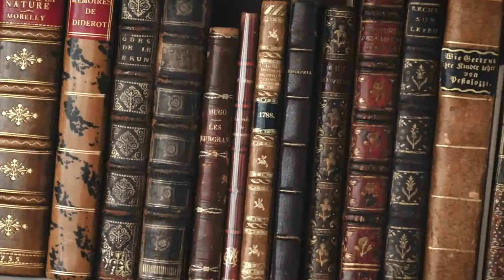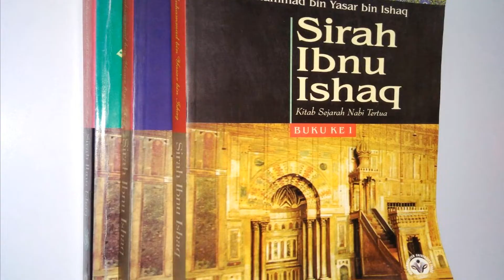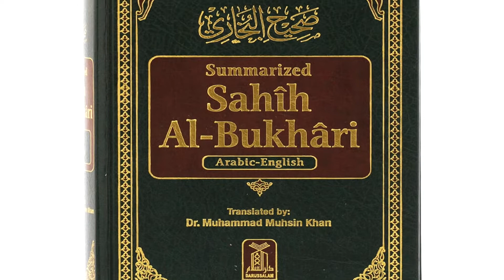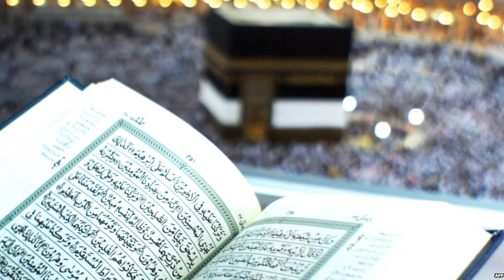Ibnu Ishaq: Kontroversi Penulisan Sejarah Islam